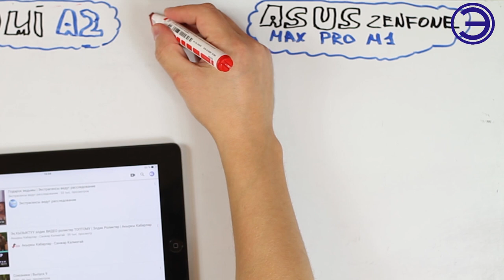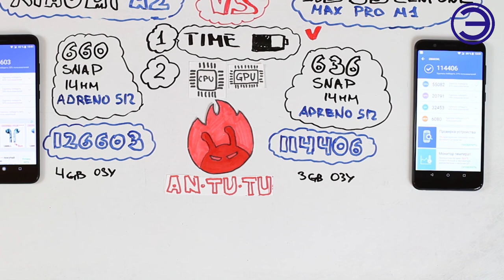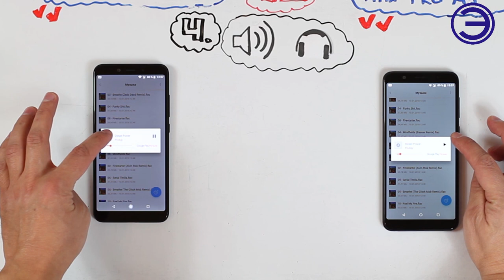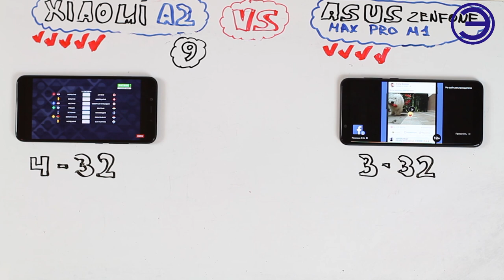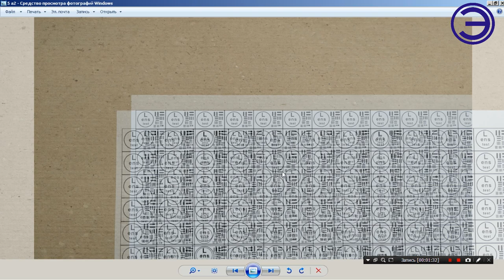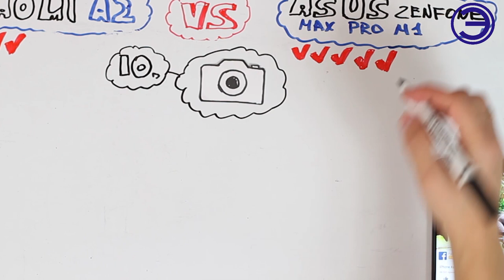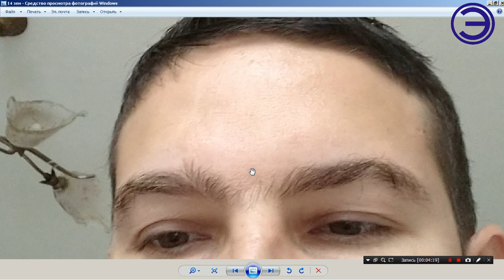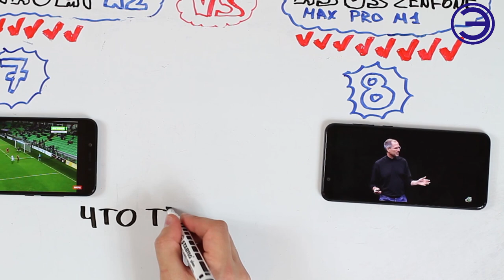MI A2 И ASUS m1 КТО КРУЧЕ?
👆👆👆СРАВНЕНИЕ САМЫХ НАШУМЕВШИХ БЮДЖЕТНИКОВ ЭТОГО ГОДА. ASUS ZENFONE MAX PRO M1 И XIAOMI MI A2.

Прошлогодний Xiaomi Mi A1 был настоящим открытием: достаточно производительный процессор, качественное железо и «чистый» Android обеспечили гаджету немалую популярность. Теперь же китайский производитель представил его вторую версию, которая должна была закрепить успех линейки аппаратов Xiaomi на Android One.

ASUS ZENFONE MAX PRO M1. Однако по двум из трех характеристик налицо серьезный прогресс: аккумулятор стал еще более емким, а дисплей — еще больше. Цена при этом сохранилась на прежнем уровне: 14 тысяч рублей за версию с 32 ГБ встроенной памяти и 3 ГБ RAM и 16 тысяч рублей за вариант с 64 ГБ хранилища / 4 ГБ RAM.